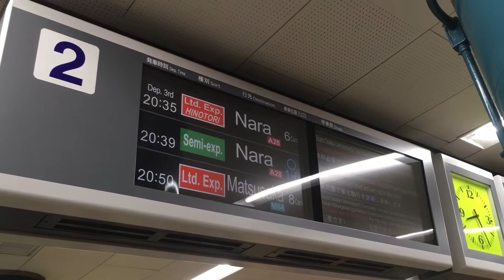近鉄特急ひのとり運行初日、奈良行き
入線直後はもうすぐ廃車となるスナックカーと並んだ！

撮影場所：近鉄難波線（奈良線）、大阪難波駅